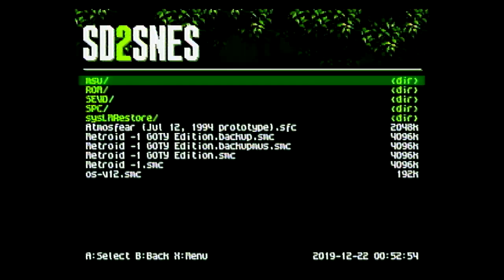"Darius - FIèVRE" on SPC700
trimming the instruments to decent loop times was a pain. i found out you can invert the waveform of the echo in one channel by a % so i did that to make the echo wide, used custom FIR settings and set its time to match 16th notes. my sequencing was a little loud  considering the bassy samples, so it clips a bit, but i'm happy with it overall.